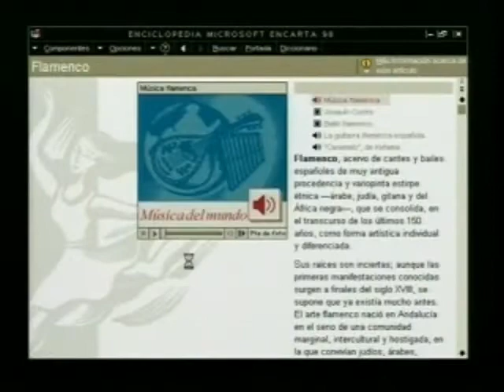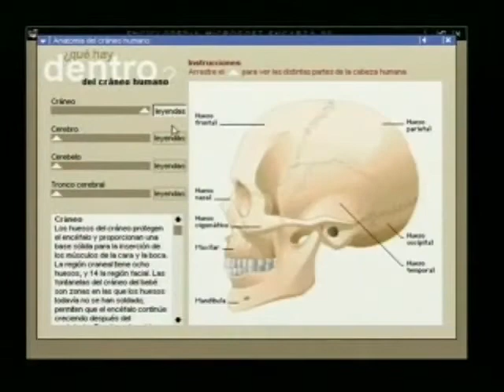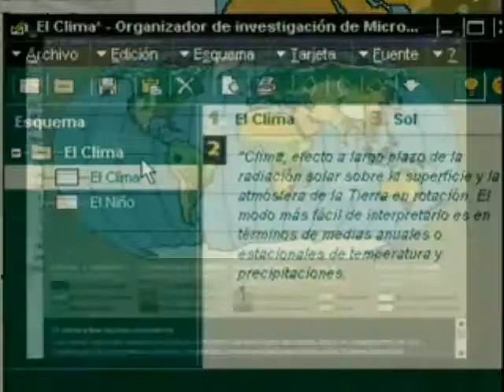Demos Windows 98 - Encarta 99